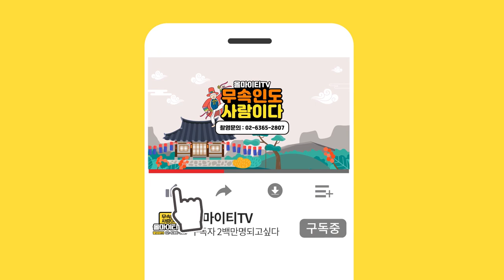★ 오산점집 / 2021년 토끼띠운세 ✔️ 상승의 해! ✔️ 희망을 가지세요! ( 오산유명한점집 오산용한점집 오산소문난점집 오산신점 오산점잘보는집 ) 천신당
★ 천신당 ★

*위치  :  오산시 오산동 846-1  2층

★대표블로그★
-올마이티TV